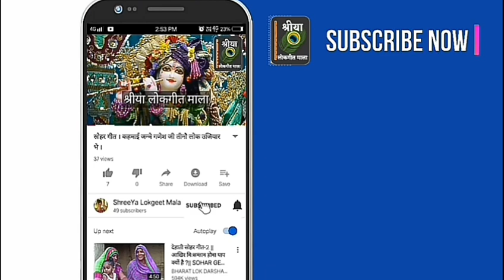बन्नी गीत - Banni Geet - बन्नी चली रे डोली में परदा डाल के, माथे बन्नी जी के बेंदी सोहे टीका लागा रे